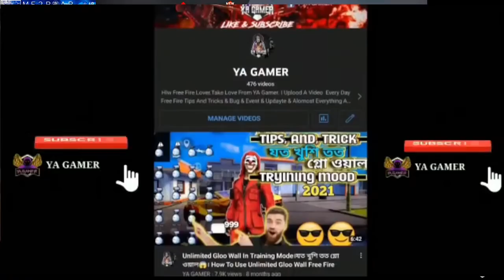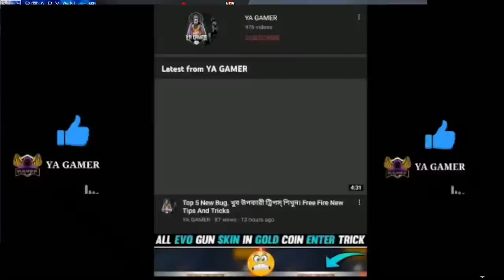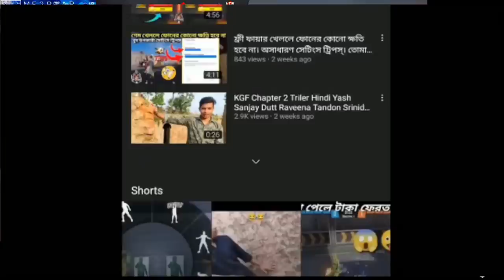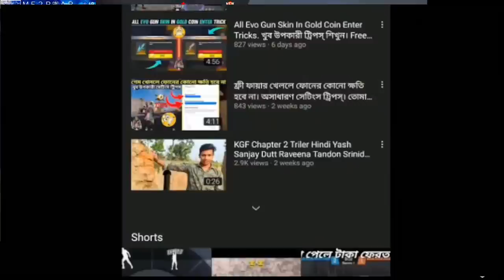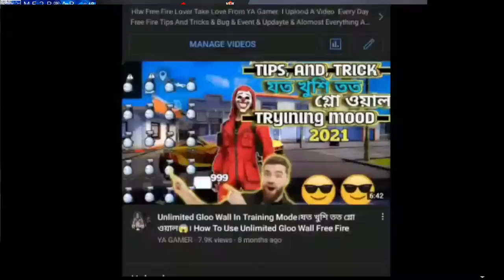احنا نحب ما نمتلكه الحياة الجميلة